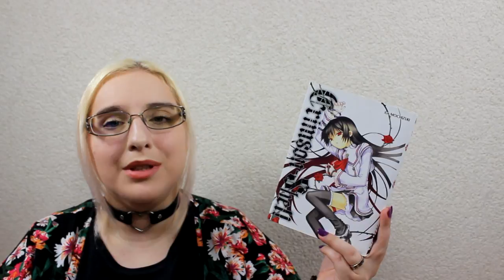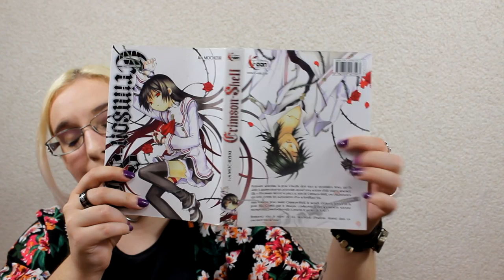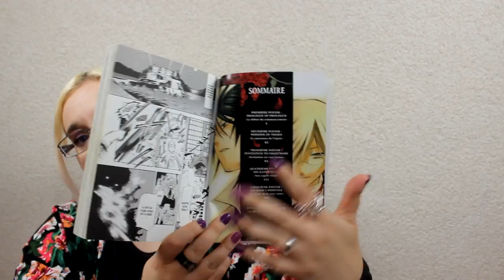[Présentation Manga] Crimson Shell (Shonen//éditions ki-oon)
RÉSUMÉ :
Puissante sorcière, la jeune Claudia doit tout au mystérieux Xeno, qui l’a aidée à apprivoiser ses pouvoirs quand tous autour d’elle avaient renoncé. Elle a désormais trouvé sa place au sein de Crimson-Shell, une organisation qui lutte contre les agissements d’un scientifique fou. Mais lorsque Xeno trahit Crimson-Shell, le monde s’écroule autour de la jeune fille. Cernée par le danger, confrontée à des apparences souvent trompeuses, parviendra-t-elle à percer le secret de Xeno ?

♥ kik. : HibikiPandi
♥ SNUPPS : HibiYume
♥ Periscope : HibiYume
♥ Fyuse : hibiyume

Boîte Postale :
Hibiki YUME
 BP 10002
 17360 saint Aigulin